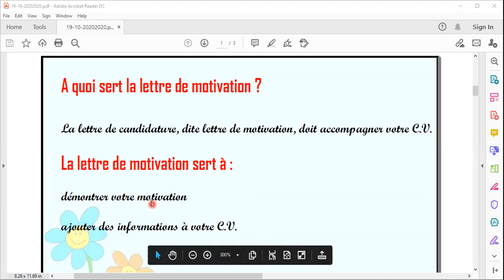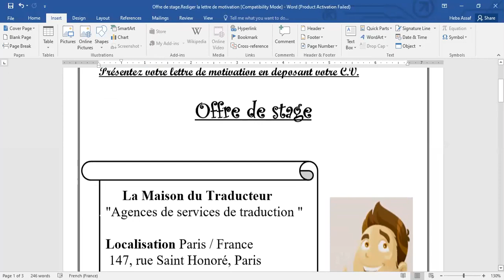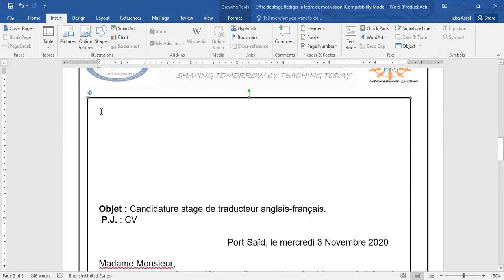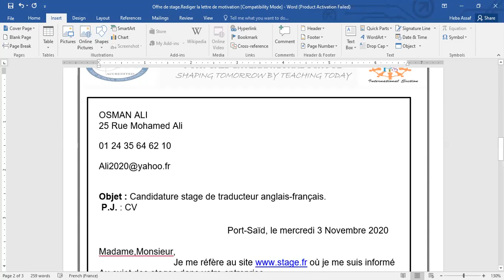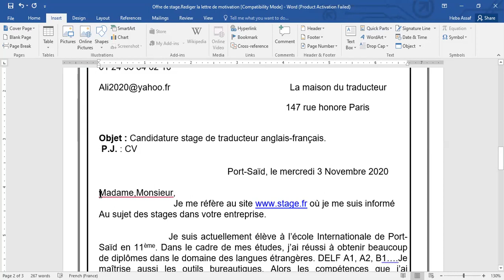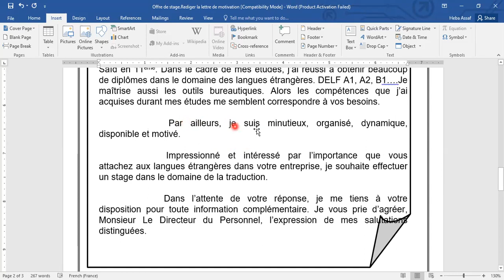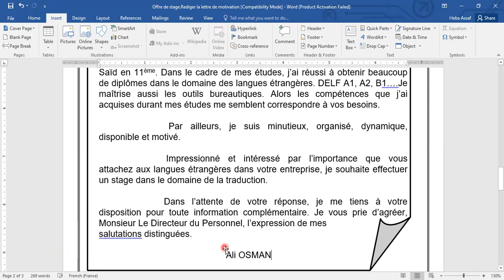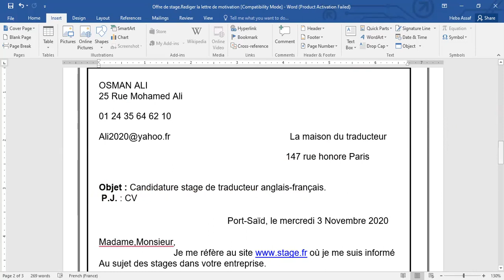Fr G11 Offre stage Rédiger une lettre de motivation